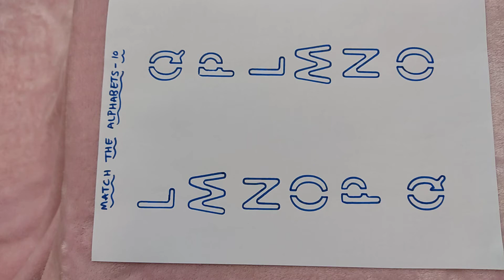10 Worksheet for kids| match the alphabets from L to Q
10 Worksheet for kids| match the alphabets from L to Q| worksheet 10